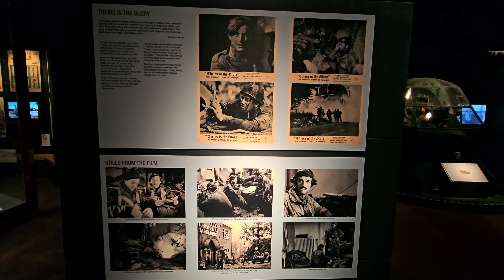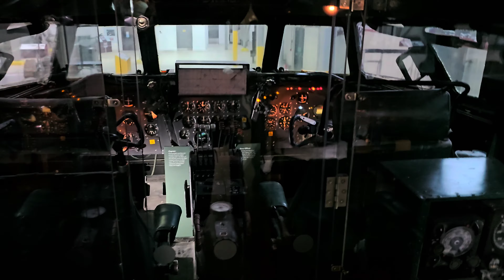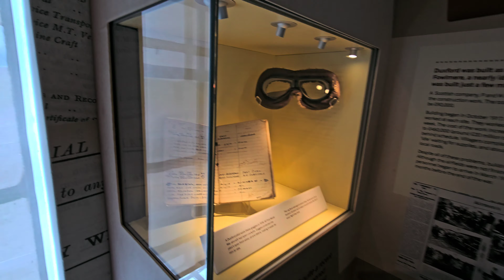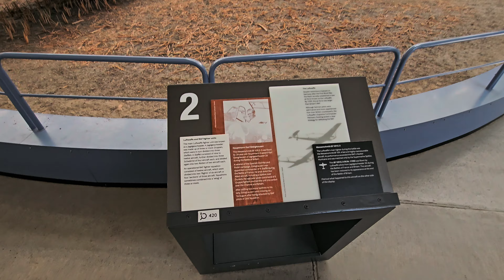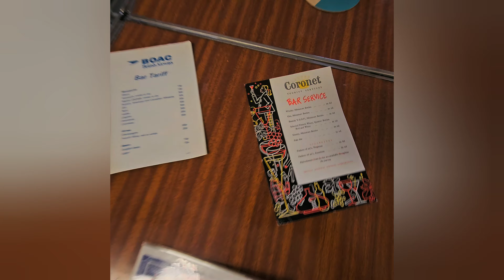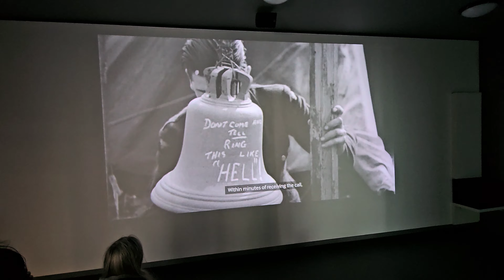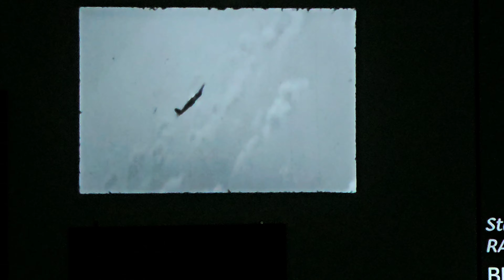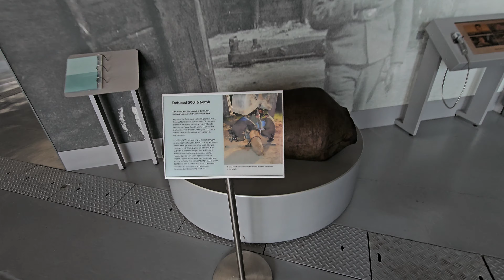Day .1 Duxford muzeum